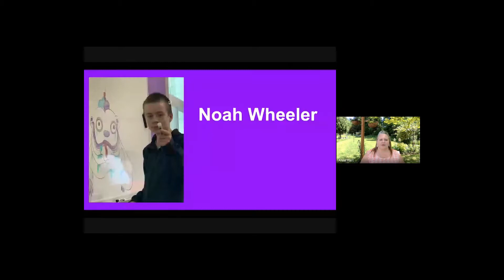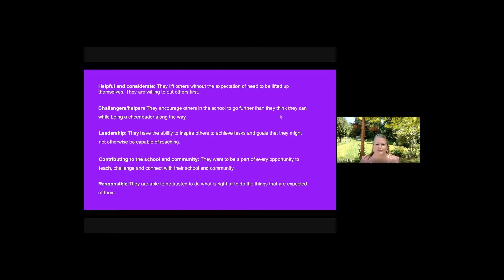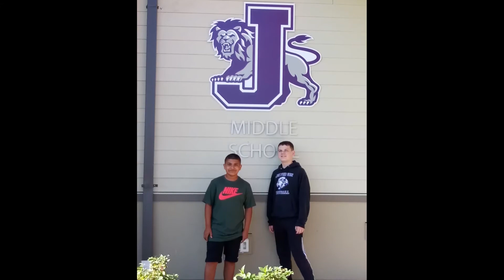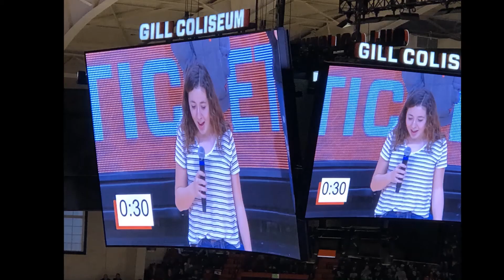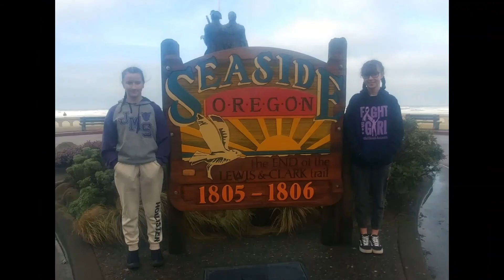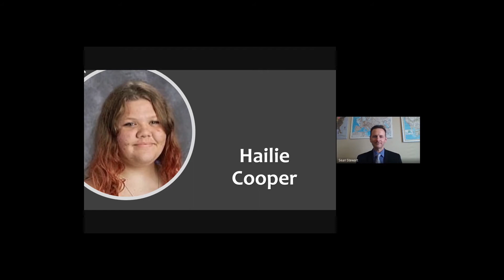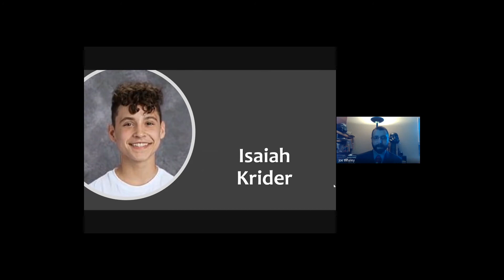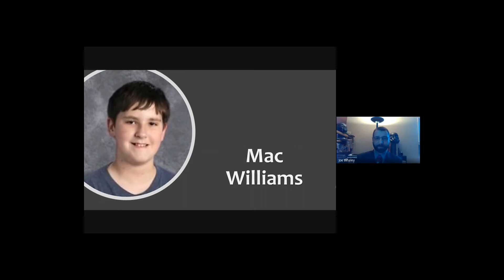8th grade Promotion Final